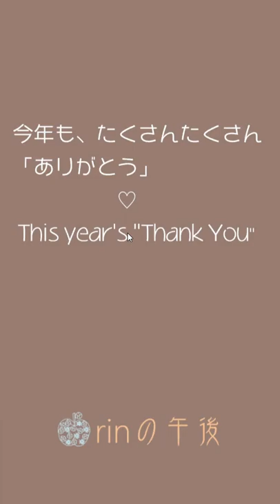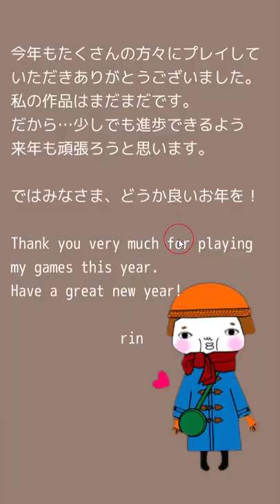[Rinnogogo] Dollhouse Walkthrough